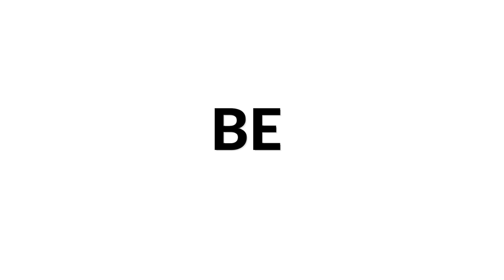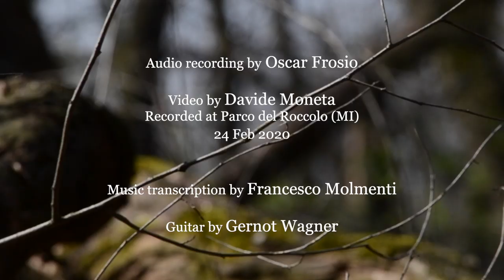Dietrich Buxtehude, Allemanda BuXV 237 | Francesco Molmenti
Francesco Molmenti plays his own transcription for the classical guitar of the Allemanda from Suite in e-Moll BuXV 237 composed by Dietrich Buxtehude (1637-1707).

Credits:
. Transcription by F. Molmenti (Edizioni Musicali Sinfonica)
. Audio recording by Oscar Frosio
. Video by Davide Moneta, recorded at Parco del Roccolo (MI) | 24 feb 2020